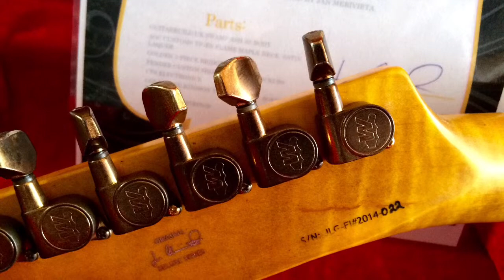J.L.G. Deluxe Series TELE Tests By Mr. Costello Hautamäki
All music played trough H&K Tubemeister 36 head and WGS Blackhawk Alnico 50w in open Palmer Cabinet by Mr. Costello Hautamäki